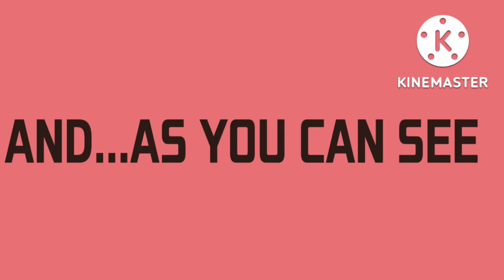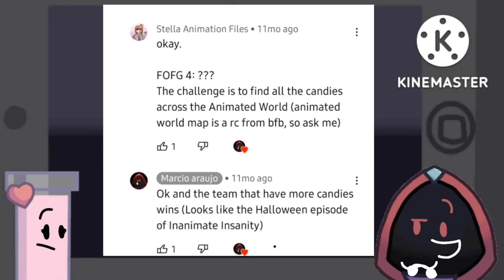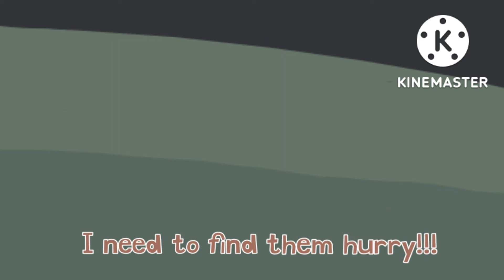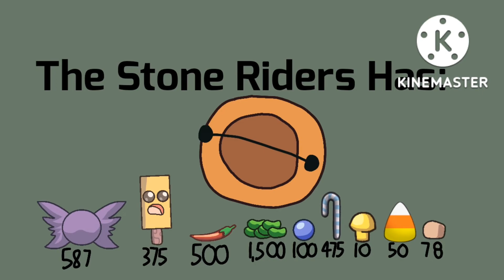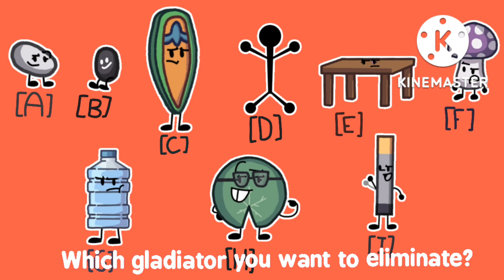The Episode is FINALLY Completed! (FOFG 4: the full episode)